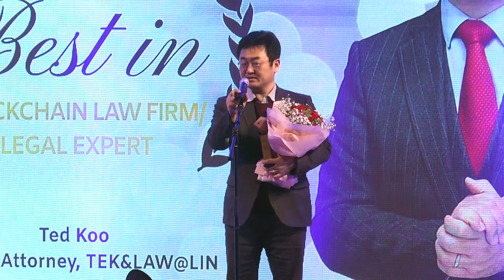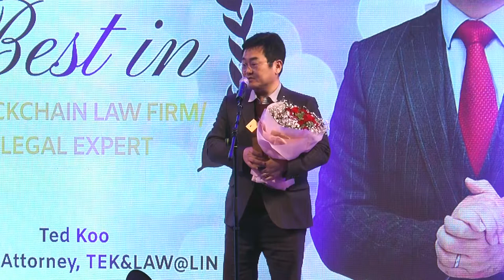BEST in Blockchain Law Firm/Legal Expert - Ted Koo (Partner Attorney, TEK&LAW@LIN)